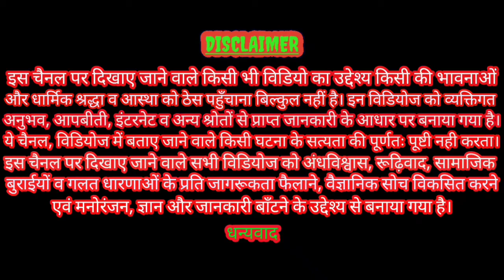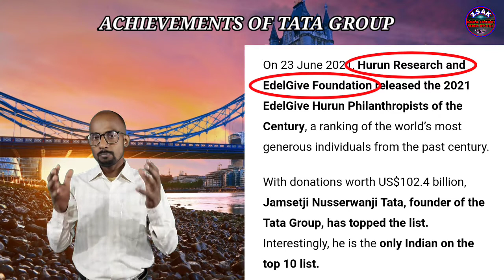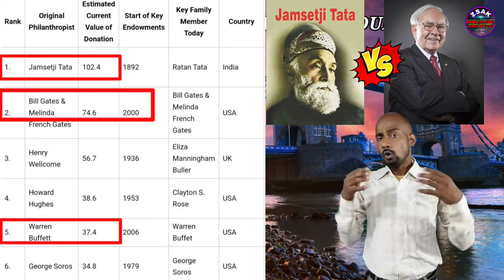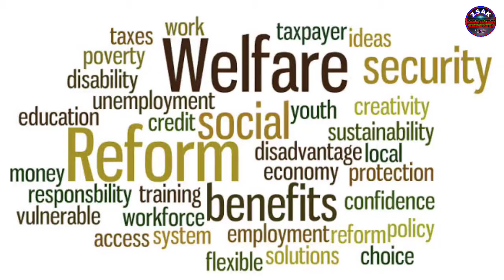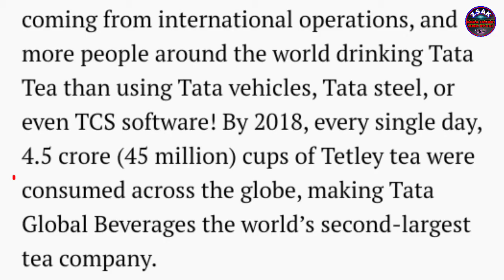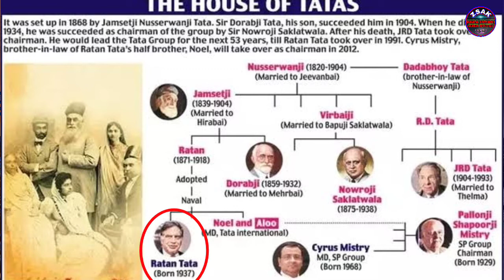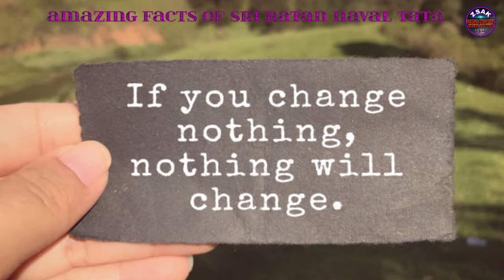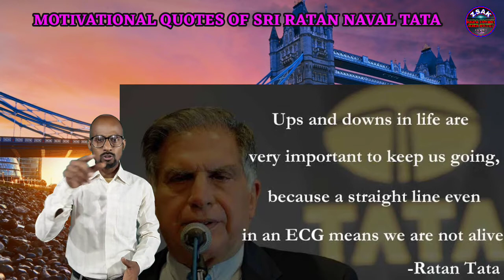RATAN TATA- THE REAL GEMSTONE OF INDIA/भारत के सच्चे रत्न।रोचक तथ्य।सफलता के सूत्र।प्रेरक विचार।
नमस्कार 🙏doston, aaj ke video mein aap dekhenge Ratan Tata aur Tata Groups ke amazing facts, Achievements.Aap janenge RATAN TATA KE SAFALTA KE SUTRA aur Inspirational QUOTES aur bahut kuchh.So enjoy the video.Dhanyawaad

SPECIAL THANKS TO:- iSTOCK Team, & team and other search engines for providing valuable images.